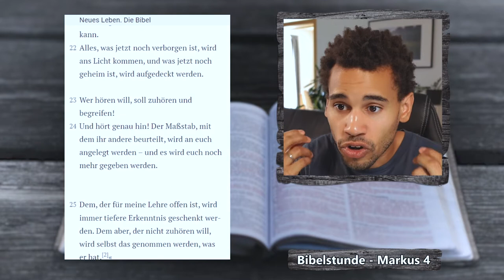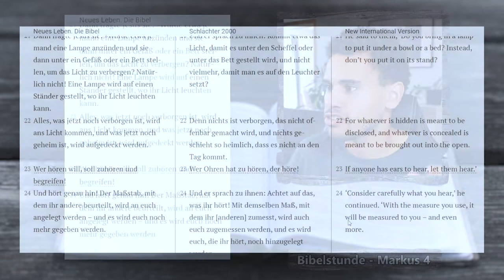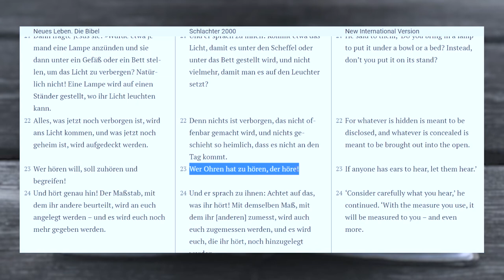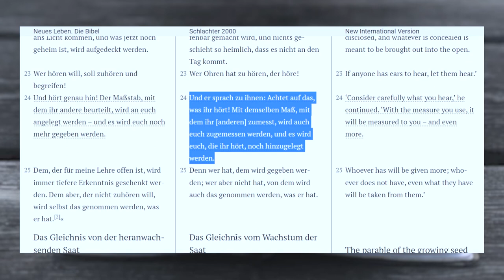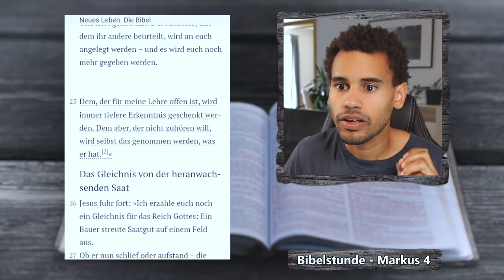Das Gleichnis von der Lampe | Markus 4,21-25 | EINFACH BIBEL LESEN